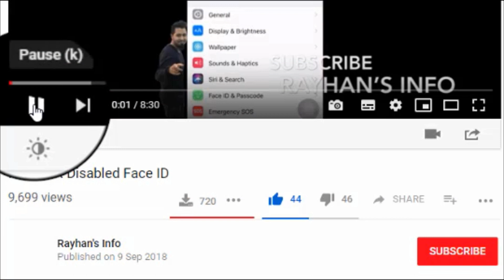যে বিবাদে শয়তান হাসে।Belal Ahmed Murad। Sylheti Natok। রিভিউ ২০১৮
যে বিবাদে শয়তান হাসে।ওয়াজ নিয়ে শিক্ষনীয় নাটক।Belal Ahmed Murad।Bangla Natok। Sylheti Natok।  রিভিউ ২০১৮

আমাদের সমাজে এরকম ওয়াজীদের সংখ্যা দিন দিন বেড়েই যাচ্ছে । আসুন সবাই দেখে বদলাই শিখে বদলাই।

ভালো লাগলে লাইক এবং শেয়ার করতে বুলবেন  না।
আমার আরো ভিডিও পেতে চাইলে নিচের লিঙ্কে ক্লিক করুন ...

মানুষ জিন আর শয়তান বাস্তব ঘটনা ২০১৮ By Rayhansinfo

Actor
Rayhan Ahmed
Producer
Rayhan's Info